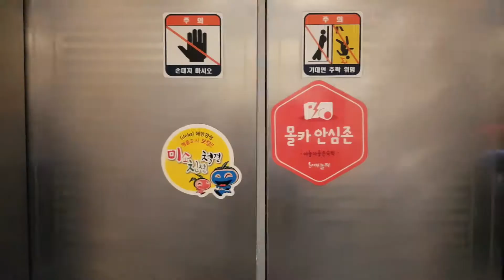래미안모텔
잠시 복잡하고 지친일상에 벗어나 마음을 재충전하기 위해 대천해수욕장에 왔다면! 아늑하고 비교적 저렴한 휴식공간을 원한다면! 커플 침대객실에서부터 친구들과 함께 지낼 수 있는 대형특객실, 가족을 위한 온돌객실도 있는 래미안모텔로 고고!!